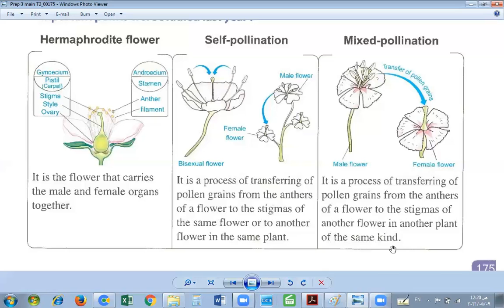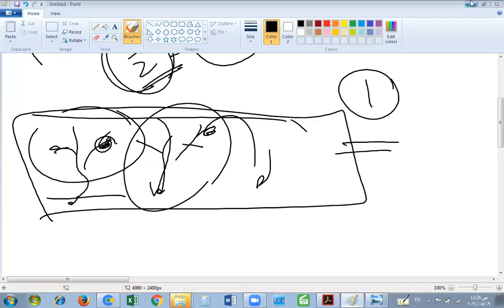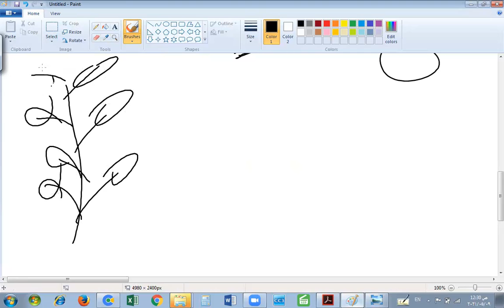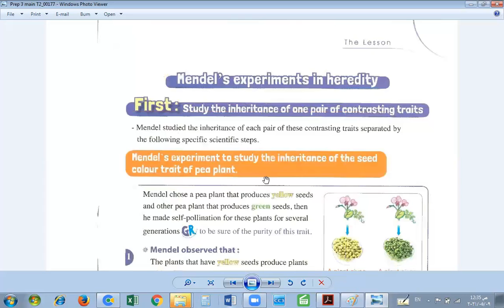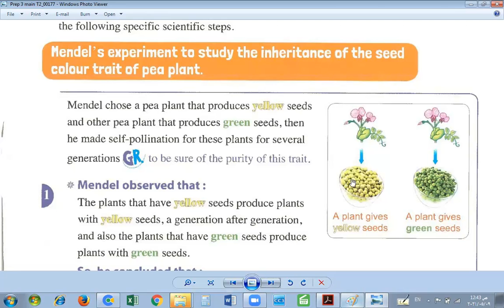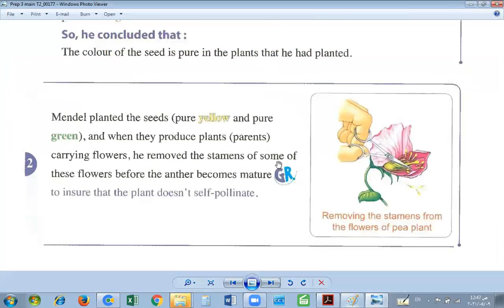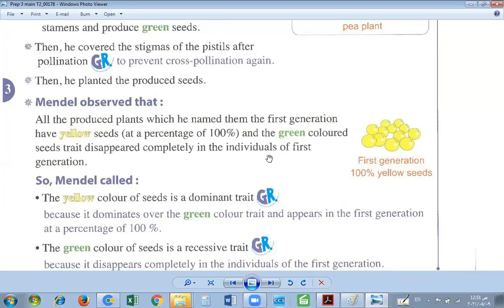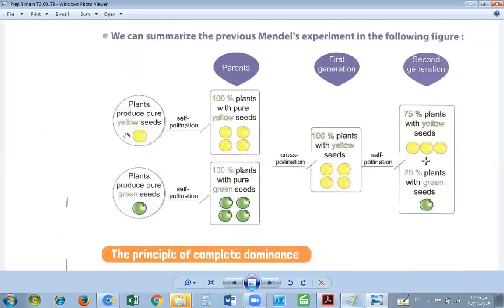G3 scound term u3 lesson 1 - 2